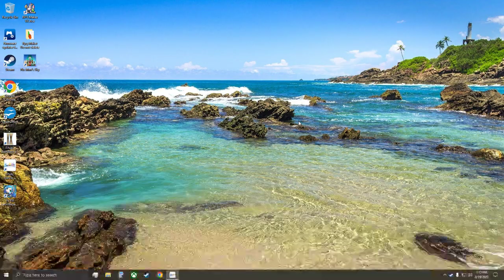LonewolfLegendOfficial's Thrilling FINAL FANTASY X HD Journey